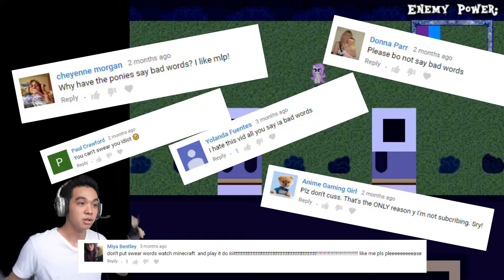Fluttershy Beats up Zephyr | MLFP Remastered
Well I heard fighting with each other increases their bond as siblings but Fluttershy went too far with that logic (0_0)